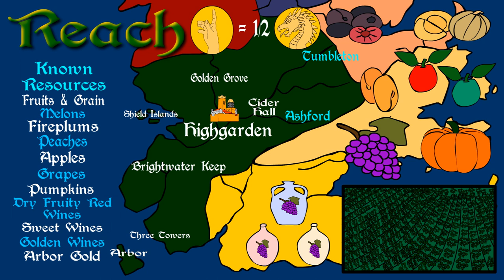ASOIAF - Realms and Resources - History of Westeros Series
A look at some of the basic resources cultivated by the Realms of the Seven Kingdom. Based on the series A Song of Ice and Fire by George R R Martin.

Overview:

Seven Kingdoms

North

Riverlands

Vale

Westerlands

Iron Islands

Reach

Crownlands

Stormlands

Dorne

Shop at these Link to help Support Civilization Ex at no additional cost to you!